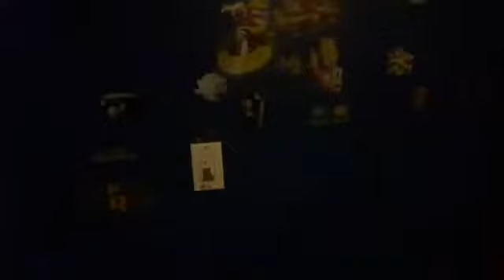Lego Sonic Adventures episode 5: Strange Things Happen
After dropping off Knuckles and the Master Emerald on Angel Island and running into Mighty, Eggman locates the Phantom Ruby and attempts to steal it. Then some crazy things happen. Who is this strange visitor from Earth?